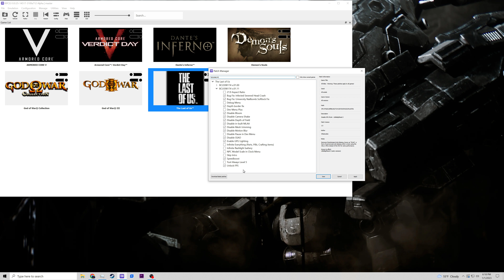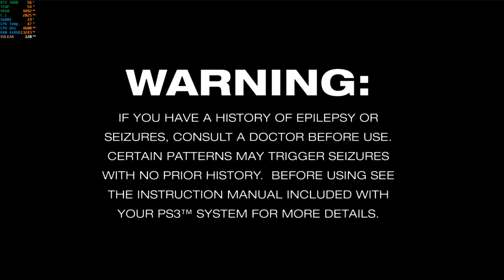The Last of Us RPCS3 5600x update 12/31/2022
With the That Last of Us part 1 coming to PC in 2 months here is the current performance of the emulator with an AMD 5600x of 6 cores, better performance with 8 cores or more.

Timestamps
00:00 Settings and Patch
02:10 Gameplay
07:50 Cutscene